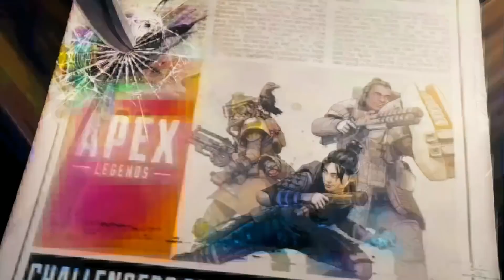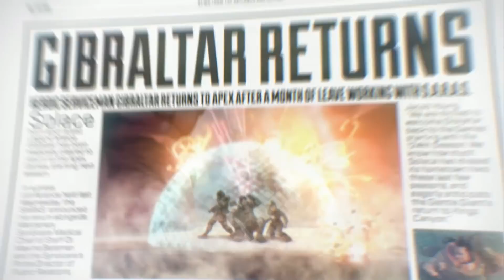The UNTOLD Story of Apex Legends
Apex Legends, the newest Battle Royale game, might just be the best in the genre. With it comes 8 playable characters, who all have a distincitive playstyle and backstory. In the world of Apex Legends, there is a hidden story waiting to be uncovered.

Customize Your Own PC!

Processor - Intel Core I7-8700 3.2GHz (Hexa Core)
CPU Cooling - Asetek 550LC High-Performance Liquid Cooling
Motherboard - MSI Z370-A PRO [Crossfire]
Memory - 16GB (2x8GB) DDR4
Primary Hard Drive - 240GB Ironside Certified SSD
Secondary Hard Drive - 2TB
Graphics Card - GeForce RTX 2060 6GB
Power Supply - 700 Watt 80 Plus